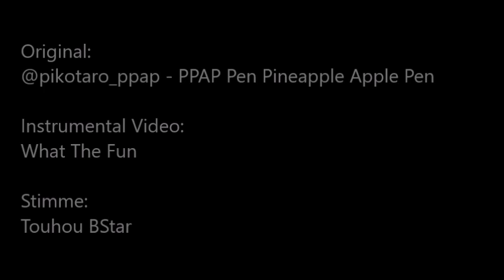PPAP Pen Pineapple Apple Pen - SAAS Stift Ananas Apfel Stift (Cover/Deutsch)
Deutsches Cover
Original/Instrumental: Video Credits
Möge Stift-Ananas-Apfel-Stift mit euch sein.